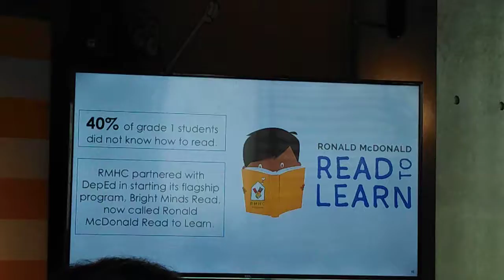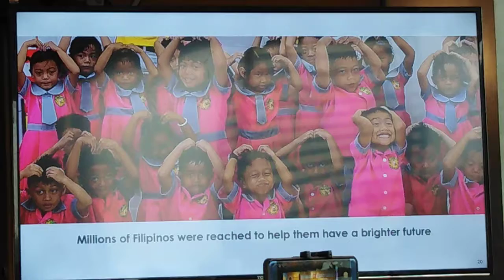Stripes Run with Ronald McDonald House Charities (RMHC) & RMHC Celebrity Ambassador, Alden Richards!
McDonald’s Philippines has helped in making a difference in the lives of Filipino children by giving back to the Ronald McDonald House Charities (RMHC) and its programs. With RMHC’s newest celebrity ambassador - ALDEN RICHARDS! Meet the kids from Ronald McDonald Bahay Bulilit Learning Center and RMHC's newest ambassador - a familiar face from the McDonald's family who we all know and love. Introducing the newest RMHC Celebrity Ambassador, Alden Richards!